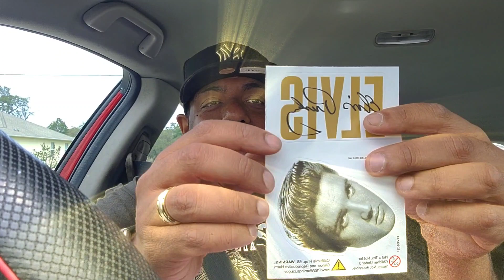FAN MAIL U BOXING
Thank u joni for the new shirts i cant wait to wear on my next videos u are the best